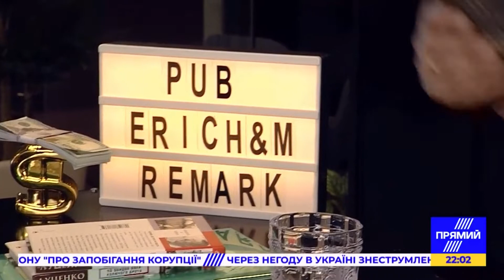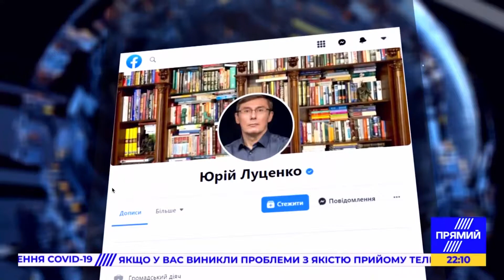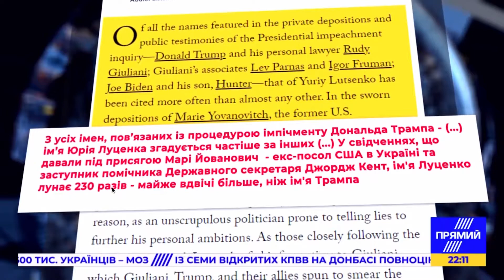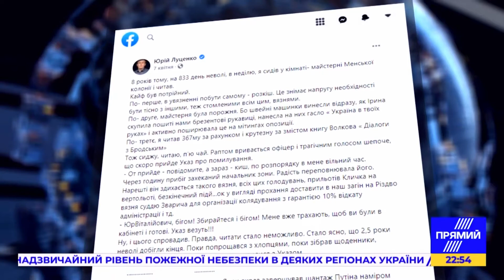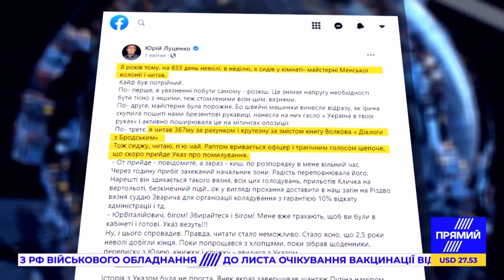Юрій Луценко в Ток-шоу "The Week" | ПРЯМИЙ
Видалене відео-інтерв'ю з Юрієм Луценком в Ток-шоу "The Week" з Тарасом Березовцем та Пітером Залмаєвим на телеканалі ПРЯМИЙ.
субота, 29 травня, 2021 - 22:00 - 23:00.